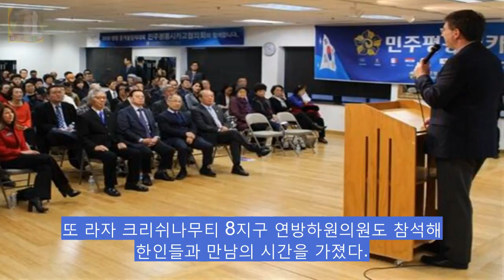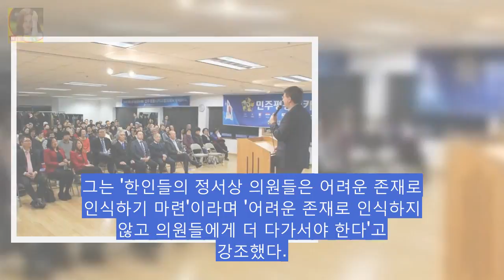소수계 목소리를 내야 지난 9일 시카고한인문화회관에서 DKO 뉴스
지난 9일 시카고한인문화회관에서 열린 2017 시카고평통 워크숍에서 브래드 슈나이더(사진 오른쪽) 연방하원의원이 강연을 하고 있다. 민주평화통일자문회의 시카고협의회(이하 시카고평통)가 평화통일 공공외교의 중요성을 알리는 워크숍을 열었다. 시카고평통은 지난 9일 시카고한인문화회관에서 2017 워크숍을 개최했다. 이날 150여 명이 참석했다. 이 자리에서 브래드 슈나이더 10지구 연방하원의원 테레사 마 2지구 주하원의원 손식 KA Voice 수석부회장 등이 공공외교를 주제로 강연을 했다.

Music promoted